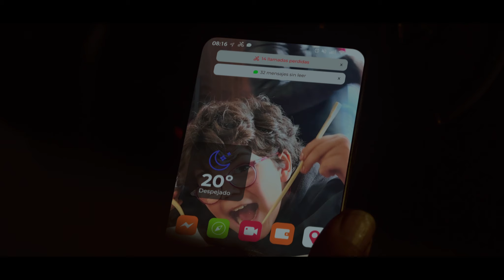Sold - Trailer oficial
10 Festival Internacional de Cine de Guayaquil 2024.
Selección: Cortometrajes ficción 1.
Dirección: Enrique Rambal.
27 de septiembre.
Mz 14.
15h30.
Entrada libre.